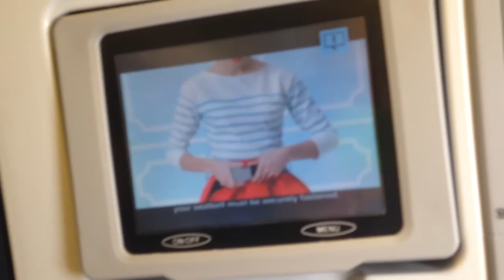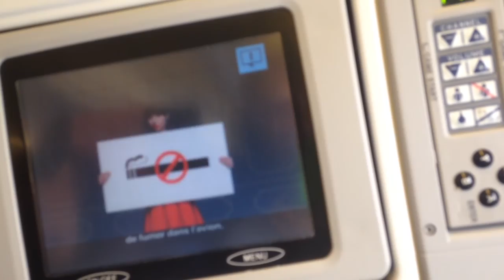Air France 777-200ER departs CDG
We left on time at 4:35PM and made our way to SFO